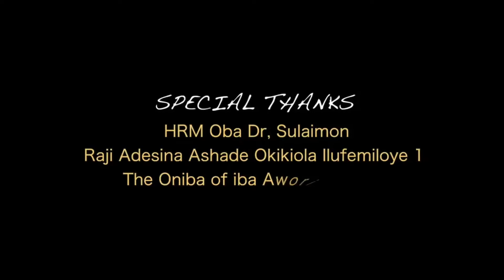ONIBA EKUN CELEBRATE HIS BIRTHDAY IN A UNIQUE WAY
BIRTHDAY CELEBRATION,  COMMISSIONING OF JAFOSON SUPERMART AND JAFOSON OIL & GAS WITH FOOD PALLIATIVE

His Royal Majesty
Oba Dr. Sulaimon Adeshina Raji Ashade
(Ilufemiloye 1st) Oniba of Iba Awori Kingdom.
Date: 5 May, 2024
Venue: Igbesa Awori Ogun State Nigeria
Happy Celebration Kabiyesi